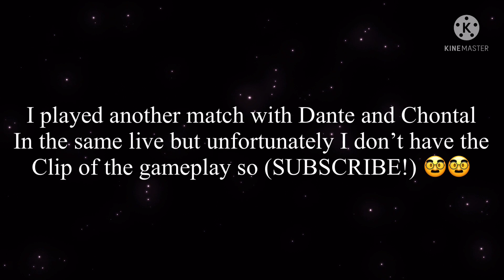Playing zooba with Dante and chontal 😎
How to spell Sapphire 😑

You should spell it like (Saffire)
Phone is pronounced as fone right?
And photo is pronounced like foto right?
As like that PH means (F) and PPH (FF) and PPPH (FFF)
so You should pronounce sapphire like Saffire OK? 😇😇
Please comment that who spelled it wrong and who spelled it right! 😁😁

-Sapphire Gaming  🦊💎